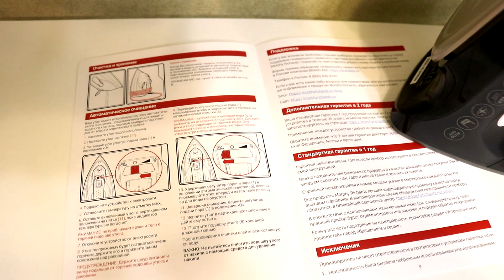ОБЗОР на утюг Morphy Richards Turbosteam Pro Electronic 303125💕//МОТИВАЦИЯ на ГЛАЖКУ✔️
Приглашаю всех в свой INSTAGRAM: valeria_zolushka ❤️❤️❤️